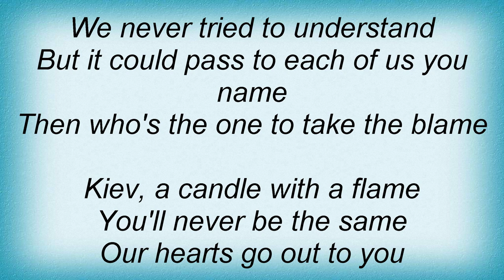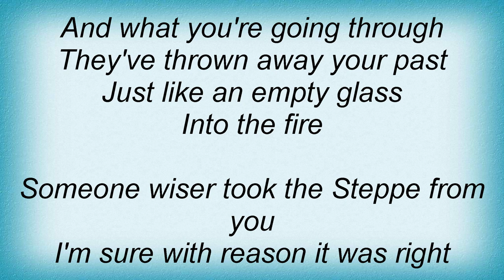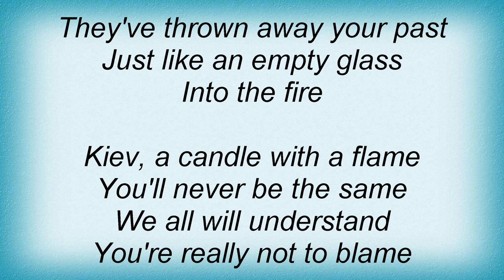Barclay James Harvest - Kiev Lyrics